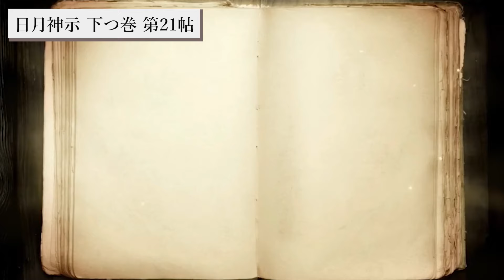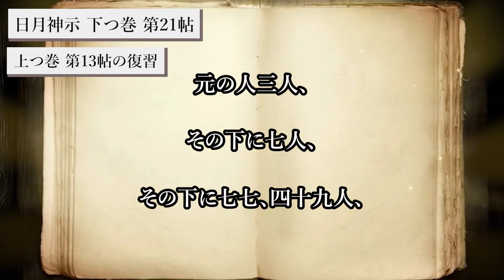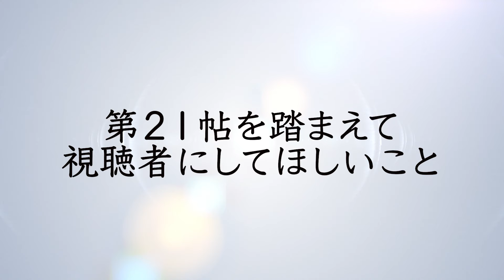【日月神示解説シリーズ】現実しか見ない人は愚かです。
今回の動画は、【日月神示解説シリーズ】下つ巻第21帖  についてお話ししました。氣と身（観えない世界と見える世界）を統合することにより「神の御用が出来る人になる」のお話しをしました。ぜひ今日の動画も最後までご覧ください！

10月29日　預言天狗の本が出ます。
「1日1つであらゆる厄を幸運に変える! 　開運年表」です。
現在、予約受付中
ぜひ、チェックして予約してください。

★内容
・カタカムナ神道についての基本の考え方
・生きる上で知っておかないといけない大事なこと
・日本人の使命とは？
・日々がうまく行かない本当の理由
・眠っている能力を覚醒させる方法
・自分の人生を満足いく、充実したものにしていくために大事なこと
・どんどん人生が好転していく開運行動とは？
・5年間の開運のため、その日その日にするとよいたった一つの事が書かれた未来年表

文章だけでなく、漫画にもなっているので、すごく読みやすくなっていると思います。

1級ﾌｧｲﾅﾝｼｬﾙ・ﾌﾟﾗﾝﾆﾝｸﾞ技能士